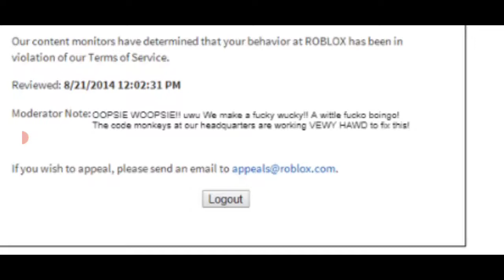The Funniest Account deleted Message